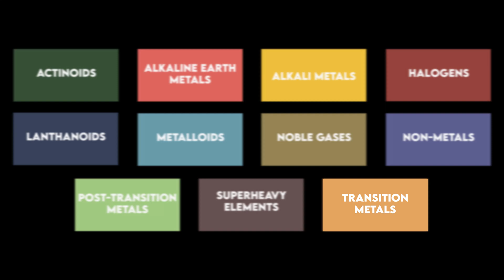OSMIUM - The RAREST Precious Metal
Osmium - the rarest precious metal in the world.